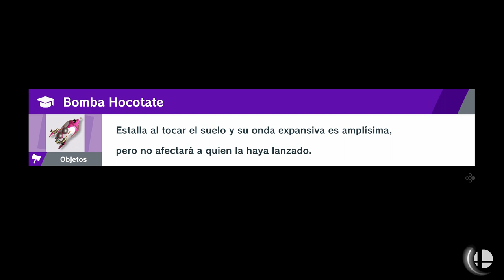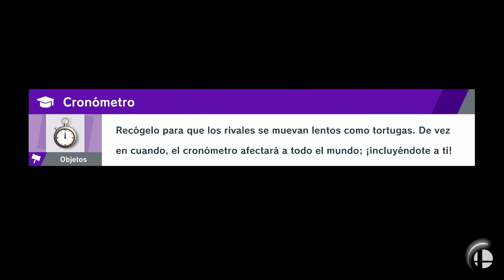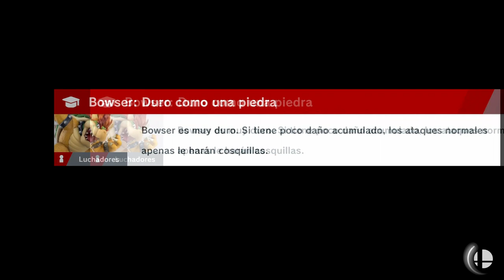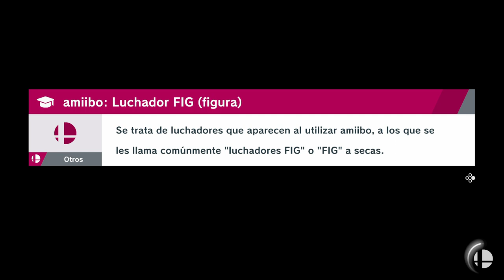SUPER SMASH BROS ULTIMATE | WALKTHROUGH | LA CIUDAD #9